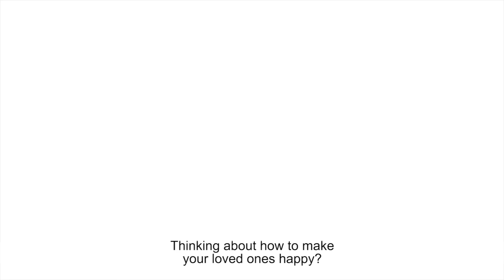Food Delivery Service in Armenia. Menu.am Video Ad #2 AM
Menu.am-ը իրականացնում է ռեստորանային ուտեստների, խմիչքների և ծաղիկների առաքում Հայաստանում: Դուք կարող եք պատվիրել լավագույն ռեստորանների ուտեստները, որոնք կառաքվեն նույն ռեստորանային գներով: